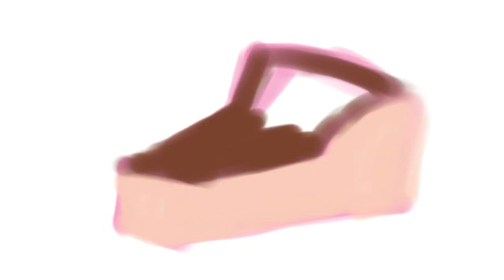Procreate ::หลบ โควิด มาวาดเค้กกันเถอะ